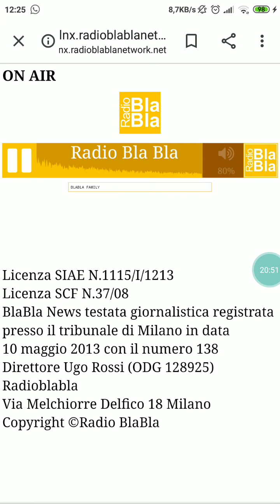Intervista di Sofia Tornambene (Kimono) a Radio Bla Bla Network (06.05.2020)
Radio Web